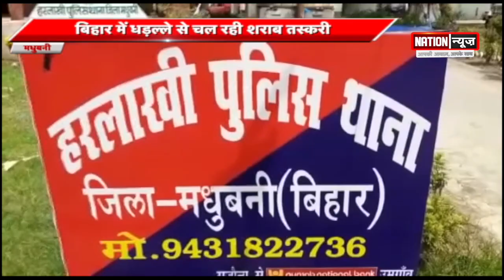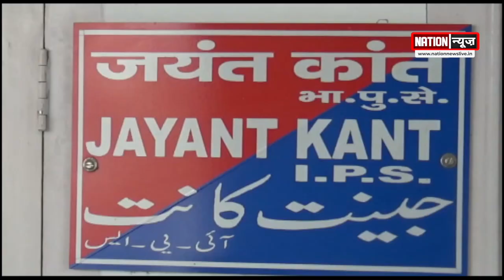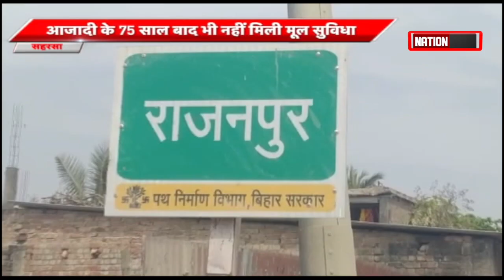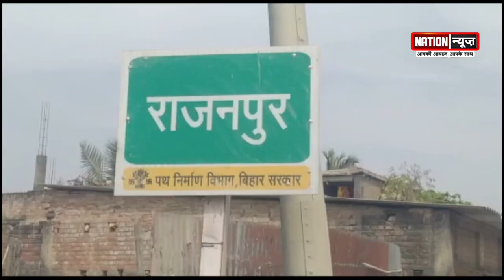MADHUBANI/MUZAFFARPUR/GUMLA/SAHARSA की खबरें, WATCH VIDEO